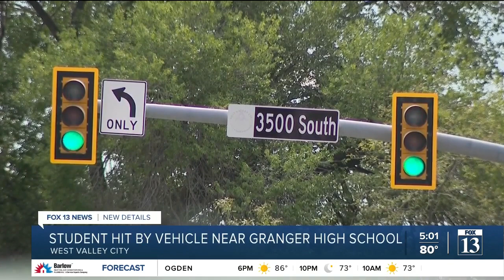Granger High School student in critical condition after being hit by SUV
The West Valley City Police Department said the 15-year-old student was transported to the hospital in critical condition after being struck by an SUV on 3450 West just north of 3500 South.